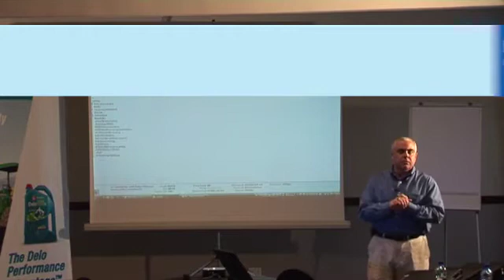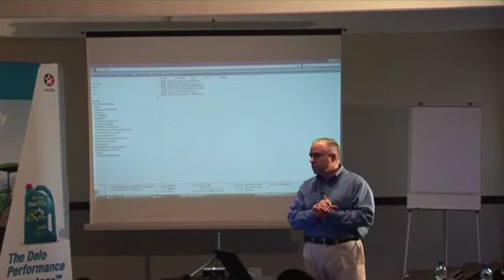Extended Life coolant.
ELC ,Caltex Extended Life Coolant